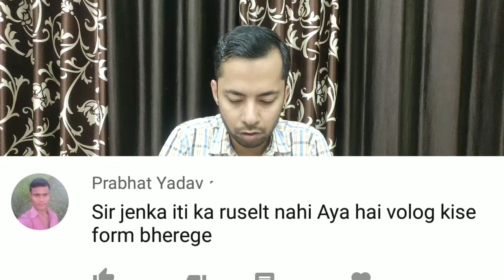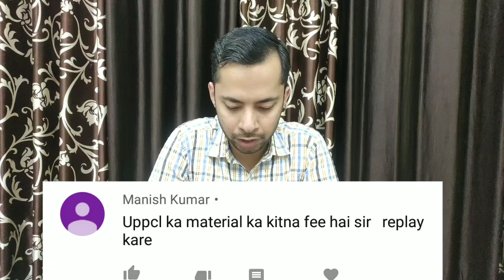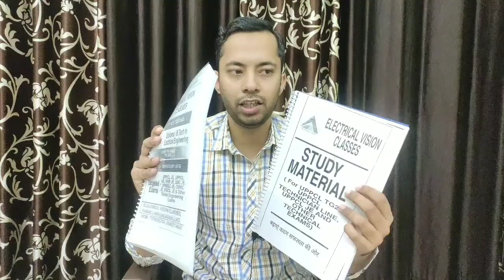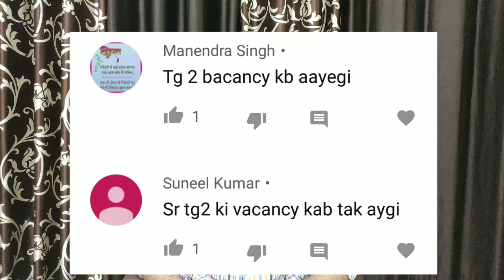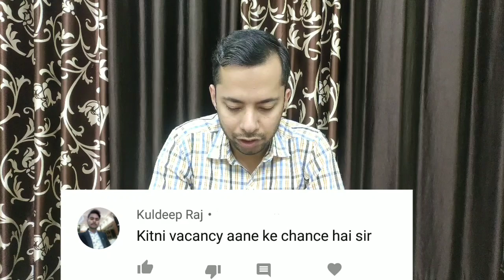UPPCL TG2 LATEST UPDATE | कहाँ तक पहुंचा PROCESS । QUESTION ANSWER SESSION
ELECTRICAL HINDI 650₹
ELECTRICAL ENGLISH 750₹
COMPUTER 500₹
VIDEOS AVAILABLE OF ELECTRICAL TOPICS -1500₹
 JOIN new batch start in Lucknow .. at balaganj location in electrical vision classes.. fees- 6000₹ only.. electrical+computer .. in 2-3 month duration..
You can join our live Coaching providing soon from 5 Nov on YouTube just subscribe it and pay fees 1000₹ which is one time for online coaching for tg2 electrical syllabus in 2-3month..
Zada zada isko share kare aur dosto ko bhi offline n online dono mode se prepration krne ko bolein aur selection krwane ka poora prayas krein..
contact-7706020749,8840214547 for admision and study material related query..